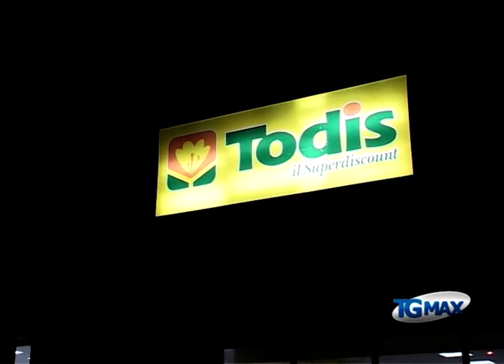Duplice omicidio, Gip convalida arresto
Lanciano, servizio Tgmax 18 ottobre 2013. Fenmminicidio: il Gip del Tribunale di Avezzano ha convalidato l'arresto di Veli Selmanaj, il kosovaro 46enne che ha confessato il duplice omicidio della ex moglie e di una delle figlie uccise davanti ad un supermercato a Pescina (L'Aquila). L'uomo deve rispondere di omicidio premeditato e porto abusivo di arma da fuoco.